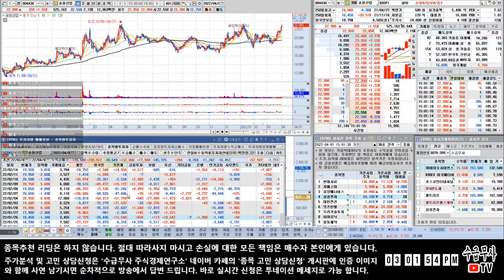[송원산업] 나의 ATM기 스윙종목 공개, 저평가 우량주 | 주가분석 매매복기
※주식 소통방 ( 참여코드:라이브방송에서 공개 )

* 이 채널은 여러분들의 주식/비트코인/해외선물 등의 올바른 투자 및 트레이딩 방법을 알려주는 실제 전업투자자로서 함께하는 트레이더의 유튜버입니다. 유료 리딩 및 회원은 모집하지 않습니다!